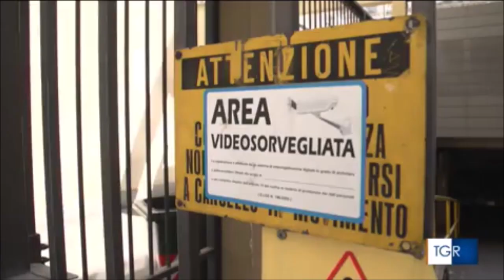Torino, vertice in prefettura sugli investimenti in sicurezza. Intervista al prefetto Ruberto